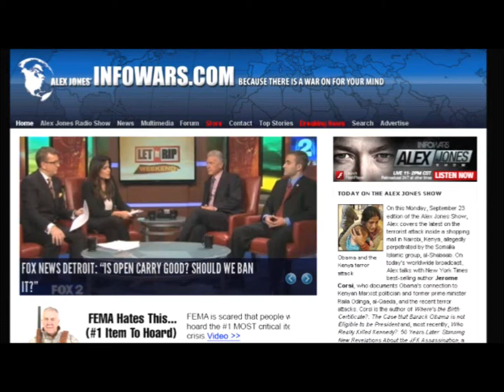Perjuror Lois Learner lying to Congress retires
Now this lying criminal with get a HUGE Government pension...by the taxpayers she helped prosecute